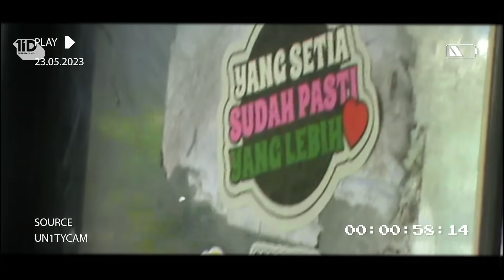UN1TY - 'Ya Udah' M/V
A 100% Indonesian boy group from 1ID Entertainment.

UN1TY Executive Producer: Dien Tirto Buwono (1ID Entertainment)
UN1TY Co-Producers: Dien Tirto Buwono & Patrick Effendy

Stream YaUdahUN1TY di Spotify, Apple Music, Joox, iTunes, YouTube Music, Langit Musik

1ID Entertainment

Executive Producer: Dien Tirto Buwono
Talent Manager: Thirda Joshua
Content Producer: Veronica Latifiane
Content & Documentation: Anisah Wijayanti, Arief Budiman, Ismun Deby, Jhuan Rhama, Mardhiyah Amira, Rizal Doa Aulia.
Marketing & Communication: Ida Bagus Putu Yordan, Kamilia Ananda Anissa
Project Management: Andriansyah, Muhammad Febri
Music Distribution: Muhammad Febri

“Ya Udah”

Music Production Performed By: UN1TY
Composer: Patrick Effendy, Eka Gustiwana, UN1TY
Arrangement: Eka Gustiwana
Guitar Player: Billy Yordan
Vocal Director: Kamga
Vocal Editor: Irene Edmar
Mixing Engineer: Rayendra Sunito
Mastering Engineer: Dimas Pradipta
Vocal Recorded at Roemah Iponk Studio
Record Engineer: Irene Edmar

Production of Visual Expert

Produced by Patrick Effendy
Directed by Zaki Muhammad
Director Of Photography: RachmadKoto
Gaffer: Nana Chau
Best Boy: Nana
Lighting Assistant: Nana
Unit Manager : Mimma Pratami, David Natsumi, Gie Jie
Production Assistant: Ikhsan Destian, Asep, Faldy, Frana, Adit

Offline Editor : Zaki Muhammad, Patrick Effendy
Colorist : Ariyo - Super 8mm

Grooming: Elbie Fajarroby
Grooming assistant: Jeani Lamarsha
Hairstyling: Revi Masyita
Stylist: Asri Puspitasari
Stylist Assistant: Suci Winastiani Mangku Dipuro
Photographer: Jeff Alandra
Photographer Assistant: Sheryl Chandra

Visual Designer: Twig Studio

Song Lyrics

Bagaimana kok bisa cerita sempurna
Masih mungkin bisa ditinggal juga
Yang ku kira s’lamanya kan terus bersama
Ujungnya ternyata hanya ku saja

Tak tentu senyum yang penuh cinta
Hatinya pasti sejalan sama
Dibalik pelukan cium sayang
Ternyata hatimu kaya setan
Kau sia-siakan kita

Sedih, hatiku perih
Di sana kau tertawa

Ya udah kita bisa apa
Yang pergi ga peduli perasaan
Ya udah ya nikmatin aja
Yang setia sudah pasti yang lebih cinta

Bu-bu-buat apa kalau ujungnya pergi juga?
Ngapain dari awal kita maksa jatuh cinta?
Memang cinta perlu berjalan beriringan
Sudah biasa bila cinta tak sejalan
Tapi bisa lho dibicarakan!!
Wuuu

Kadang bingung mengapa manusia
bisa lukai manusia

Ohh Ohh Mengapa… Kenapa… Koq Bisa aaaa